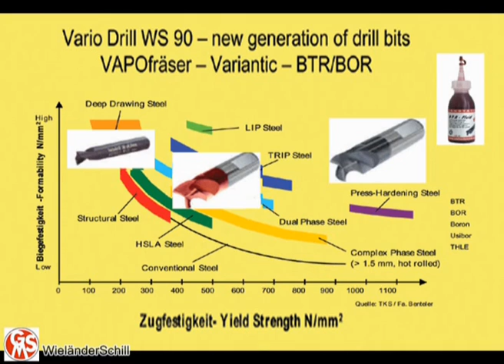Rezanie plazmou WS40 od HOMOLU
Práca pri odrezaní časti  B - stĺpika pomocou plazmy a frézovania.

Použitie frézy WS90 a plazmovej rezačky WS40.
Plazmová rezačka WS 40 od nemeckého výrobcu Wieländer&Schill je straší, rozmermi väčší model.
Jej následníkom je plazmová rezačka WS 40i, ktorá má šikovné rozmery a je energeticky úsporná.

Frézu Vario Drill predvádzame na školeniach pre klampiarov a karosárov. Samozrejme aj na predajniach na SR.